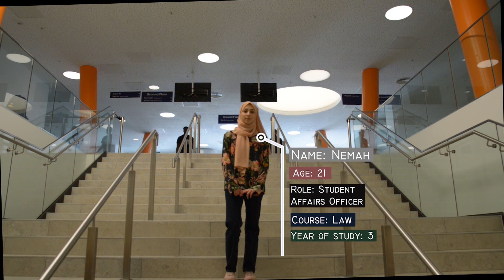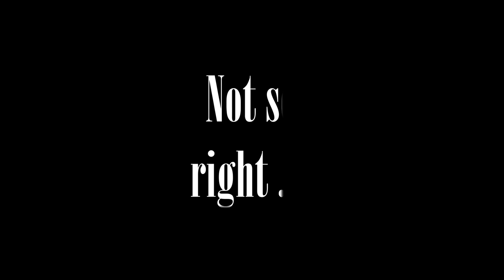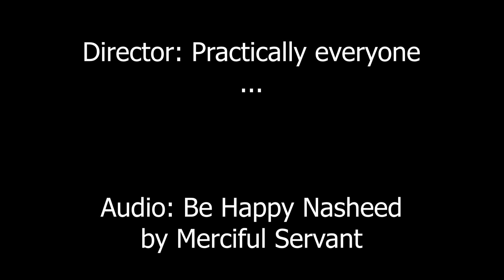Meet the USIC committee 2019/20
Here's a little something the USIC committee had up its sleeve as we reflect on making it to the halfway mark! We pray that we have done our utmost thus far in serving the muslims on campus and that we continue to do so for the sake of Allah over the next semester ameen! Watch till the end for some surprises